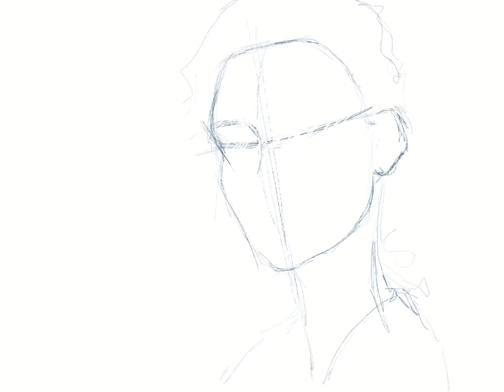Time lapse video of procreate painting - Portrait | iPad + Apple pencil + Procreate